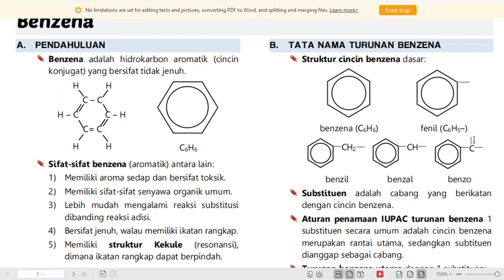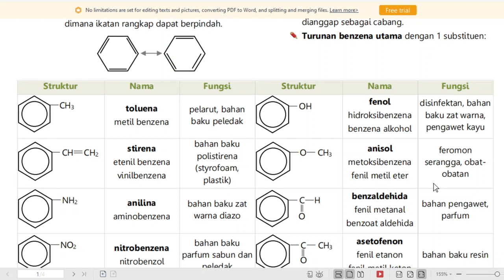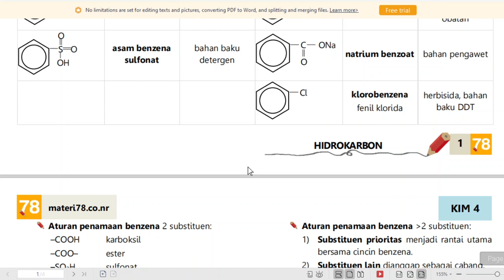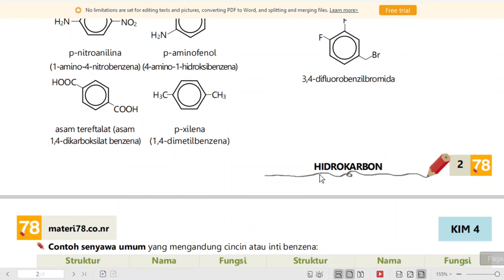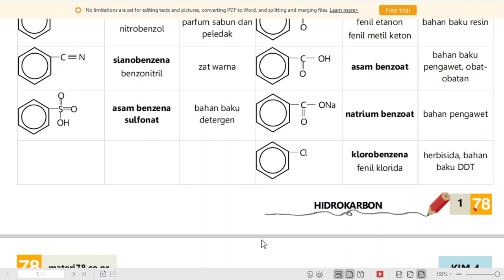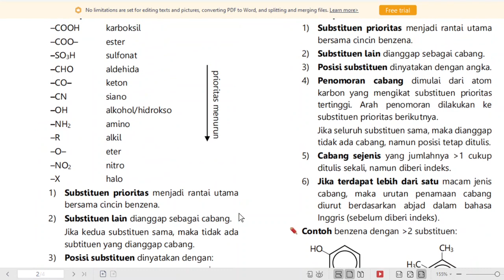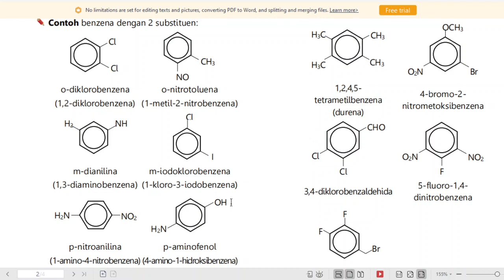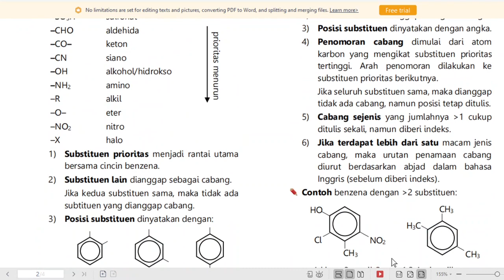12 B (KIMIA) - JUMAT, 12 FEBRUARI 2021